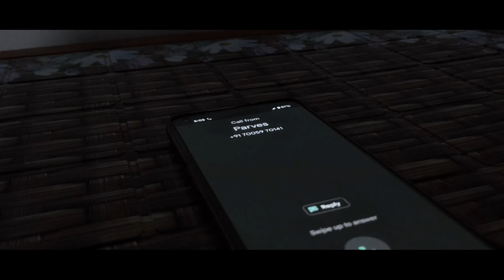How To Shoot A Perfect vlog | CINEMATIC-27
We create high quality cinematic videos ranging from music videos, vlogs landscape, and photos as well.

If you're interested in working with us or want to hire us for any of your shooting needs.